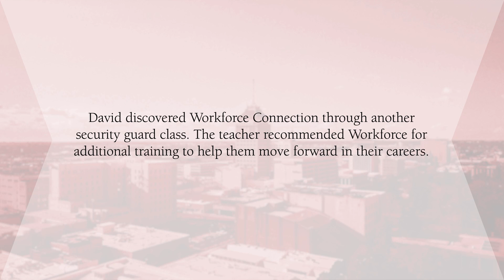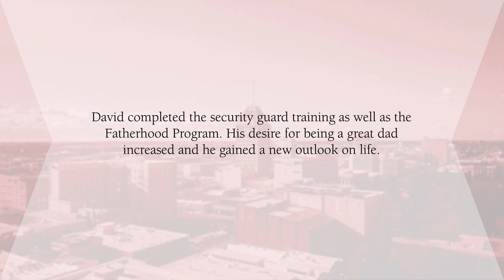David Cook, Achievement Award Winner - Fresno Regional Workforce Development Board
Congratulations to David Cook our Achievement Award Winner!
David was awarded a scholarship from the Fresno Regional Workforce Development Board to attend Security Guard training at the Police Science Institute, after successfully completing his training he was hired at Allied Universal Security as a Security Guard.